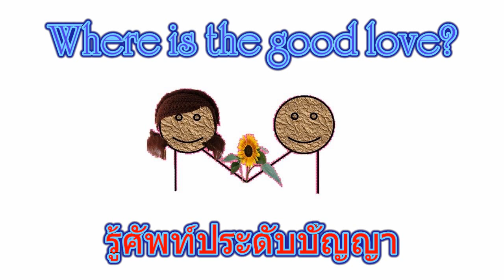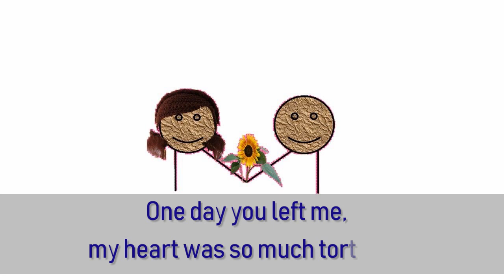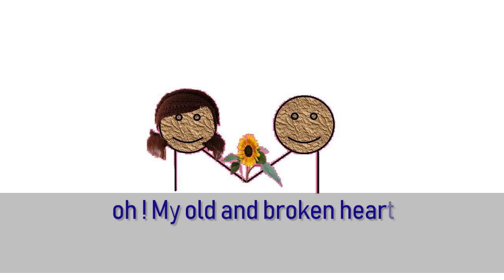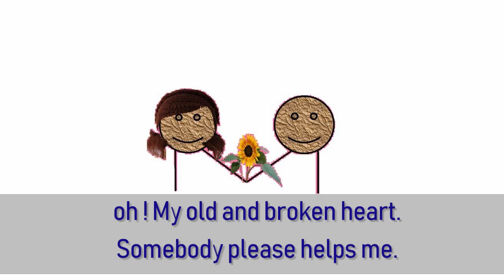ความรักดีๆ อยู่ที่ใด - Peet Peera เนื้อเพลงภาษาอังกฤษ (Lyric Video by VoBrain)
เพลง ความรักดีๆ อยู่ที่ใด
ศิลปิน Peet Peera
ลิงค์เพลงต้นฉบับ

This video created by VoBrain for making your English learning is more amazing and fun. In addition, this video can explain to the foreigners to understand the song.

เนื้อเพลง ความรักดีๆ อยู่ที่ไหน

มองดูคนรอบๆ กาย มองใครๆ เขารักกัน
มองมันอยู่อย่างนั้นแม้ว่ามันจะทำให้น้อยใจ
คนมันเคยมีคู่กายคนมันเคยมีคู่ใจ
มันเลยทนไม่ไหวต้องทำอะไรสักที

ความรักอยู่แห่งหนใดใครเก็บเอาไว้
หลบอยู่ไหนเหตุใดไม่ปรากฏตัว

หรือความรักแท้จริงไม่มีอยู่เลย
รักใครก็ต้องลงเอยช้ำเจ็บร้าวปวดทุกที
หาความรักเท่าไรไม่เจอสักทีหัวใจโทรมๆ ที่มี
ใครสักคนช่วยทีความรักดีๆ อยู่ที่ไหน

วันเวลาที่แสนดีวันที่มีเธอข้างกาย
เธอมาเติมความหมายให้ใจที่เฉยและชา
แต่วันนึงเธอมาทิ้งไปทำให้ใจทรมาน
จมอยู่กับความหวังแม้ว่าเธอทำใจฉันหายไป

รักใครก็ต้องลงเอยช้ำเจ็บร้าวปวดอยู่อย่างนี้
และรักเท่าไรไม่เจอสักทีหัวใจโทรมๆ ที่มี

ช่วยทำให้ฉันเจอสักที
รักแท้ดีๆ อยู่กับใคร